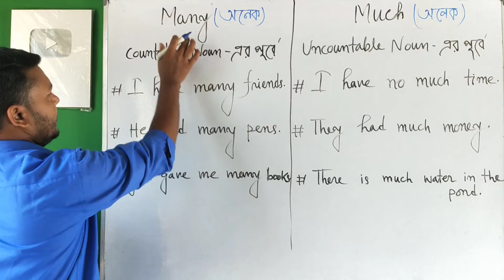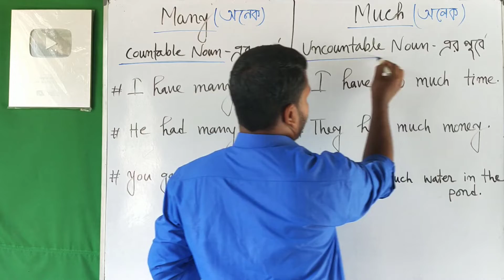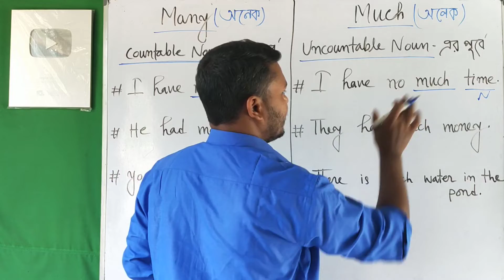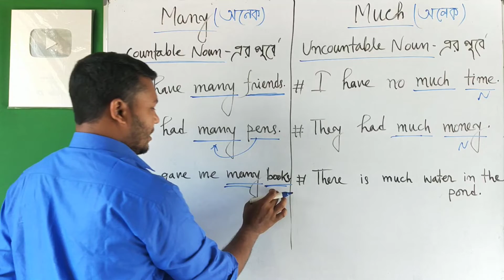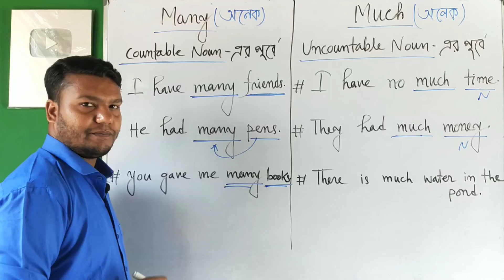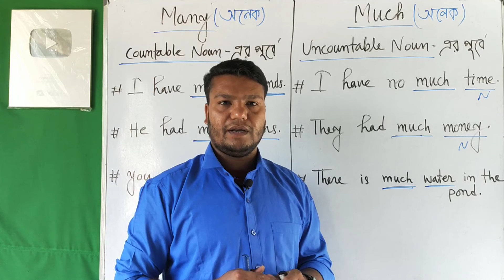Difference Between Many and Much Doubt Clearing Bangla Video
In this discussion, I have presented the difference between  "Many and Much". At first, I have told the meaning of the words, when to use many and much and then the difference. I have also given some examples. I hope that the examples will clear your confusion and doubt.

Digital English is such as a Youtube Channel where you will find tips and tricks of learning English grammar easily. You will also get different formats of the writing of "Writing Skill". You can write very easily writing with the help of these formats and will not be afraid to write writing in English. Besides, You will get tutorials and suggestions in English classes vii-xii under West Bengal Board. In the future, Tutorials of Spoken English will be uploaded/given.

...Thank's...
Prakash Saha